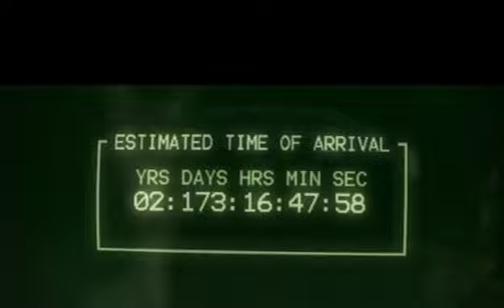Kaffe im All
Das ist ein Lustiges Video,wo der witz des Videos Erst am Ende Kommt,Also Guckt Es Zuende.